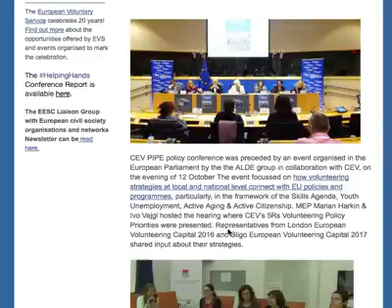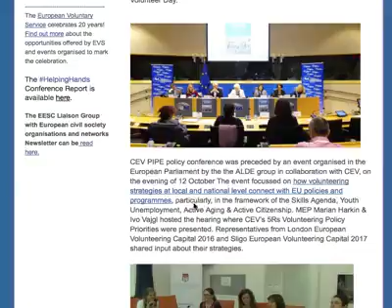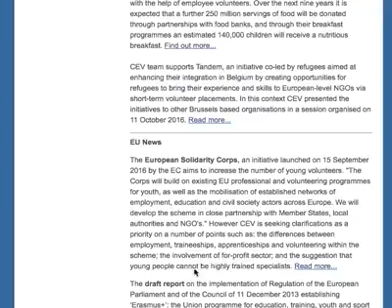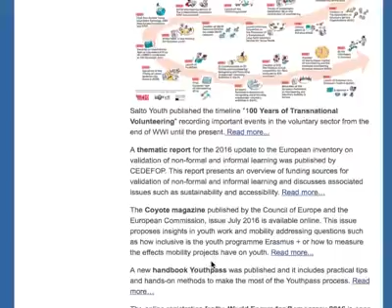CEV News October 2016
European Volunteer Center ( CEV )